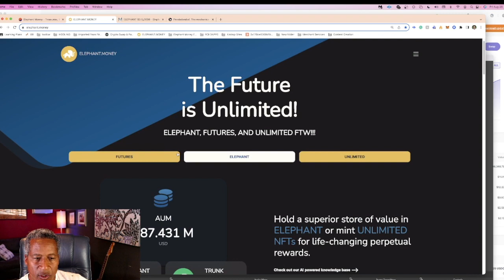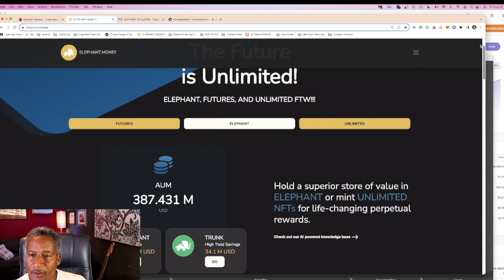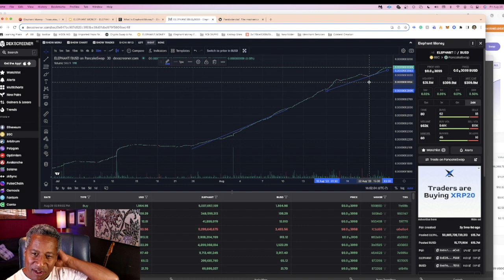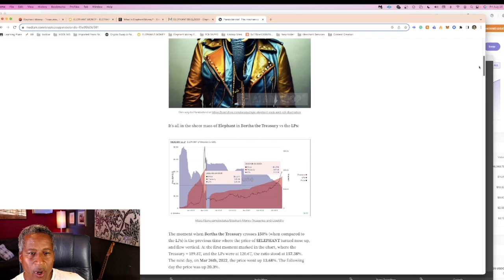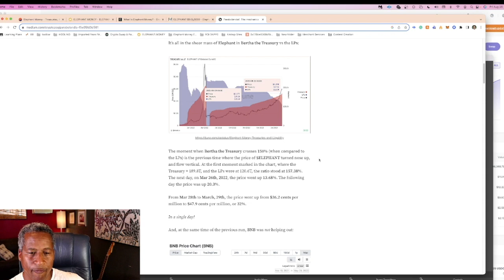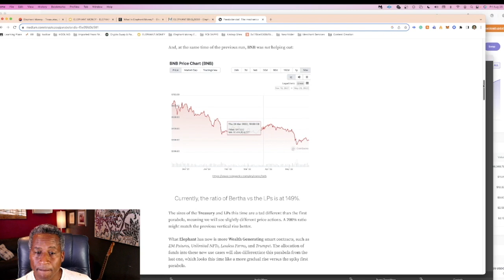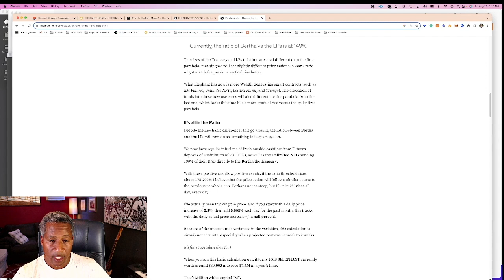Elephant Money News #3 - Stats and Stories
I share some stats from a recent Patrick Cryptozoa article, and the story of how Defi Springs go his start in Defi and Elephant Money.

None of this is intended for financial advice.  I am not a financial advisor, just an average Joe talking about my life, that other lives for your enjoyment and education.  Do your own research, and make good choices with your crypto as you learn through the trials. God bless you.

Elephant partner network - if you are new, you can use an address and get a discount on your purchased on the site, with Buy With Bertha -

Here is my address:  0x24340Ced560FE38a057F7bf35Ec9052C22194977